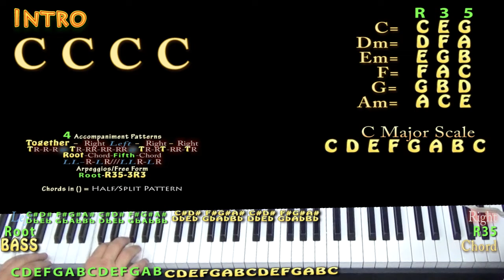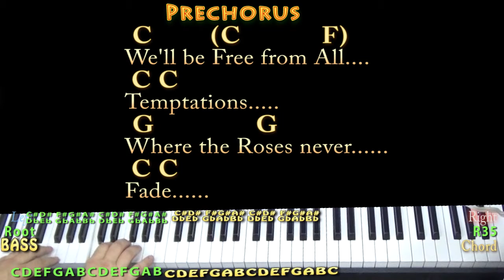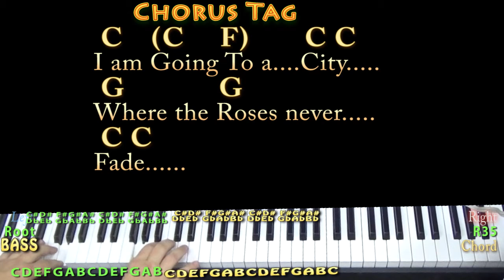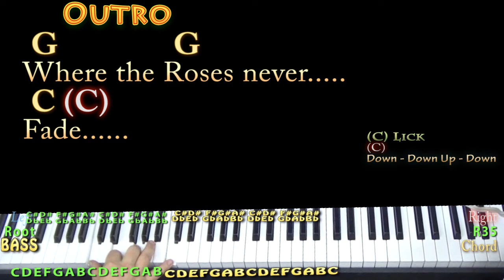Where the Roses Never Fade (Gospel) Piano Cover Lesson in C with Chords/Lyrics - Arpeggios